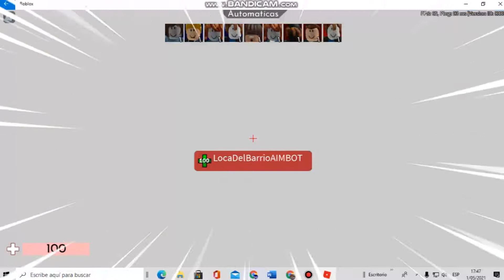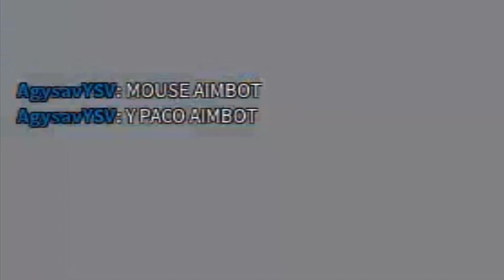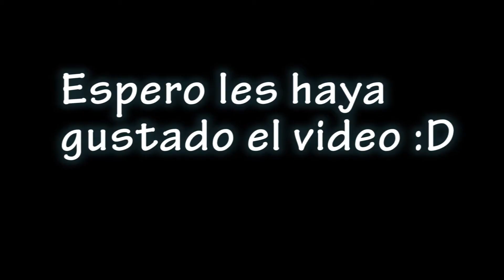Niña TÓXICA Me RETA A Un 1v1 En ARSENAL 😂😴 - Arsenal Roblox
En este video una niña toxica me llama hacker y me reta a un 1v1 en arsenal